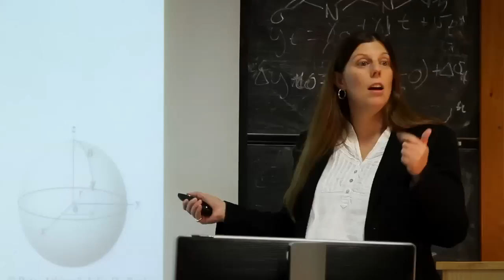University of Sussex: Chemistry BSc and MChem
Find out about studying for a Chemistry degree at the University of Sussex, from those that teach it and from current students.